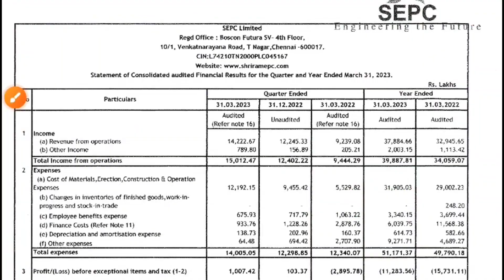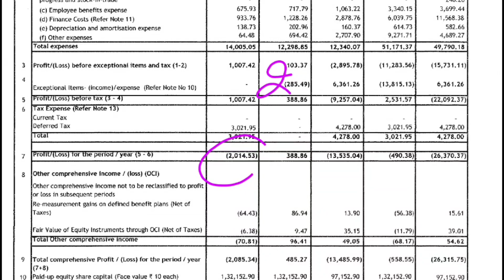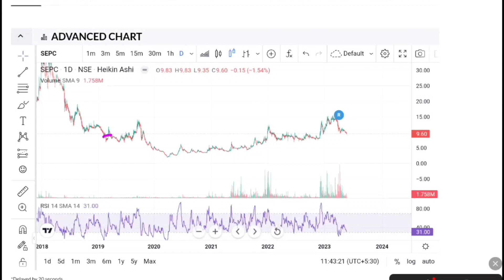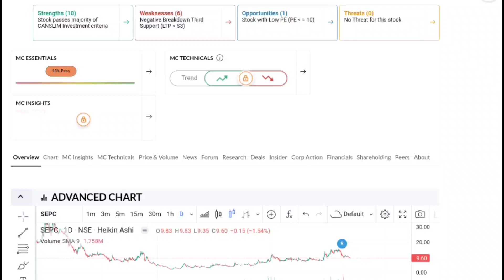SEPC Q4 Results | SEPC Ltd share latest news | SEPC share today news | SEPC stock | Penny Stock 2023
SEPC Ltd Q4 Results | SEPC Ltd share latest news | SEPC Ltd share | SEPC stock | Penny Stock 2023

Full details . video Life changing video🙏🙏

🙏 Thanks 🙏

stock market
sensex today
sensex
djia
nifty share price
bse sensex
dow futures
nasdaq index
dow jones index
kospi
stock market today
sgx nifty
nasdaq today
nifty today
dax index
stock futures
dax moneycontrol
stocks
sensex index
nasdaq composite
share market
dow today
asian paints share price
djia today
nasdaq futures
sensex moneycontrol
bse sensex today
kospi index
stock market news
bank nifty
nikkei 225 nikkei index
nse live nse nifty
djia futures
bse index
dow jones live futures
bse live
paras defence share price
nifty live
heranba share price
todays sensex
shanghai index
dow jones share price
nifty50
d mart share price
stock market stocks
vix stock
share price
kotak mahindra bank share price
bse sensex today live  Sepc Ltd
stock exchange,
Daily Earnings